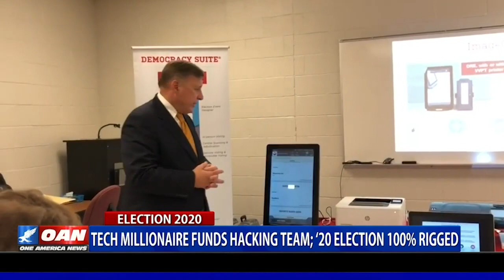Tech investor behind the elite shadow cyber security team digging up evidence of Election Fraud